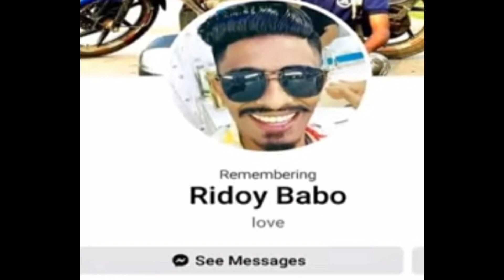Northeast girl viral video।Rapiest Ridoy Babo mastermind। कौन है ridoy बाबू।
कौन है ये ridoy बाबू। ऐसा क्या काम करता था जिसके कारण इसके परिवार वालों ने इसको घर से निकाल दिया था।

 Two days back, a video of a young girl being tortured and assaulted by a group of men was doing rounds on social media. In the video, five unidentified men were seen torturing and thrashing a young girl. The video was widely shared and eventually it led to the arrest of the six.

 The victim in the incident and the perpetrators have been identified as Bangladeshi residents by the Police in Bengaluru and Dhaka. The arrested accused are Sagar,23, Mohammed Baba Seikh,30, Ridoy Babo,25, Hakil,23, and the identity of the woman has not been revealed by the Police.